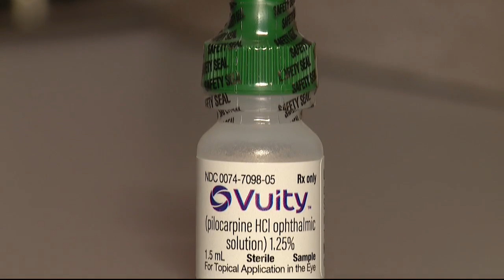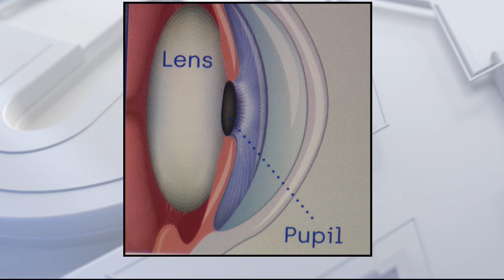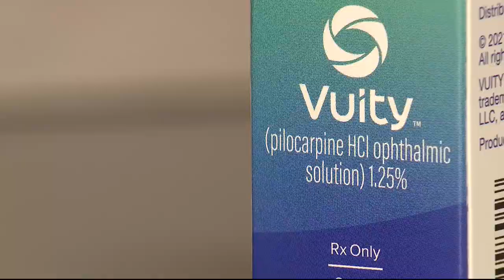Can prescription eye drops replace reader glasses? Jay Towers finds out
When you reach a certain age, many people can't leave home without readers. but now there's a new prescription eye drop that promises to enable your aging eyes to read without glasses - could that work? We put the drops to test with FOX 2's Jay Towers